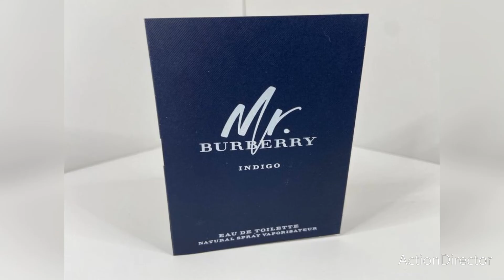TOP FIVE BURBERRY FRAGRANCES FOR MEN 2022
In this video, i have reviewed top five male Burberry fragrances.
fragrances in this videos are
🌟Mr .Burberry EDT
🌟Mr Burberry EDP
🌟Mr.Burberry Indigo
🌟 Burberry sport
🌟 Burberry weekend

I am very passionate about perfumes.
I majorly review designer perfumes, i interview entrepreneurs  and discuss about different fashion designers all over the world.
In this channel we will help you choose a suitable perfume, to be worn on different occasions, different climate and different times as our slogan goes we do INSPIRE YOU TO SMELL GOOD AND FEEL GREAT.
I do review designer perfumes, i felt it's good to give a short history of the different designers too, to make my target audience understand the history of the perfumes they are wearing.

Most countries in Africa fall under third world countries thus having minimum job opportunities, that's why i decided to interview entrepreneurs so as to encourage the youth to think of ideas on how they can be self employed through entrepreneurship and embrace humble beginnings.

I hope you find value and continue watching my content.